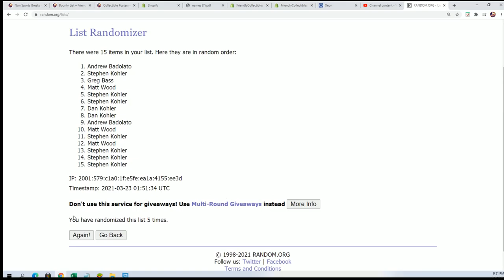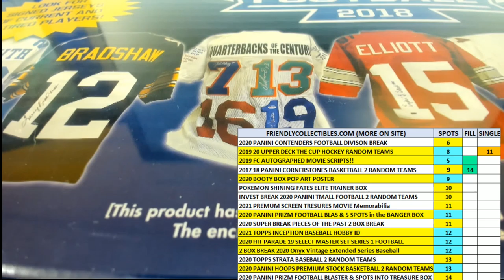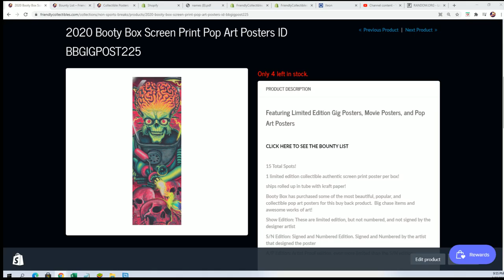Movie Night, Autographed Movie Scripts FILLER ID MOVIENIGHT126